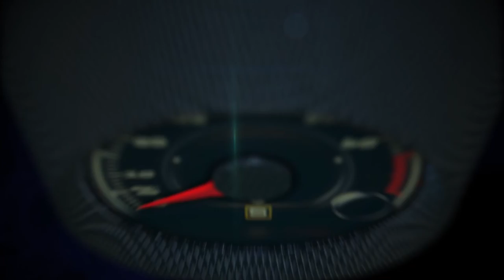2017 smart fortwo cabrio drive from Miami Beach to Fort Lauderdale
Now on sale in U.S. dealers, the all-new smart fortwo cabrio representas a particularly iconic variant of the model series as the one of the most affordable new convertibles on the market.

An extension of the Mercedes-Benz product portfolio, the smart fortwo offers personalization, convenience, safety, efficiency and affordability. Starting at $18,900, the all-new smart cabrio further expands the smart fortwo lineup in the U.S.

Three cars in one: at the touch of a button the new smart cabrio is transformed from a closed two-seater into a car with a large sliding canvas sunroof, or a full-fledged cabriolet with the soft top completely open.

This enables the fresh air driving experience to be adapted to the weather or the driver's food.

This flexibility offered by the "tritop" folding soft top and the removable roof bars is a special feature – and not just in this segment.

At the same time, the new smart cabrio is the only true cabriolet in its vehicle class.

The new cabrio will be available with the same state-of-the-art three-cylinder engine as the coupe, rated at 89 hp. This engine can be combined with the five- speed manual transmission or the fully automatic twinamic dual clutch transmission. Needless to say, the smart fortwo cabrio has the agility typical of the brand – with the 22.8 ft (from curb to curb) and 24 ft (from wall to wall) turning circle, turning maneuvers are extremely simple.